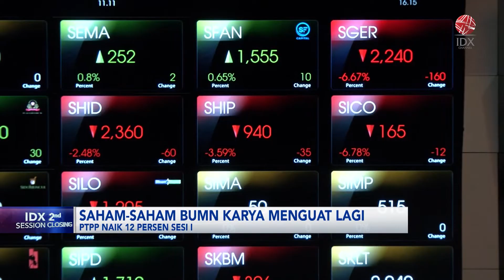Saham-Saham BUMN Karya Menguat Lagi | IDX CHANNEL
Jelang akhir pekan aksi ambil untung masih melanda bursa saham Indonesia, di mana indeks harga saham gabungan (IHSG) semakin jauh dari posisi tertinggi tahun ini yaitu di 7.000. Menariknya saham-saham BUMN Konstruksi justru naik signifikan, di mana saham PT PP bahkan menguat lebih dari 12% sepanjang sesi pertama hari ini.